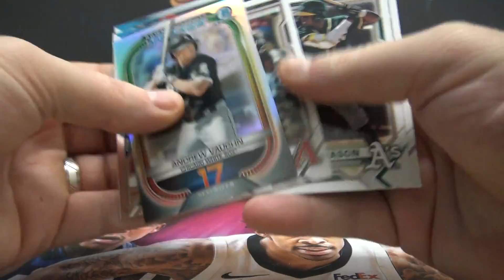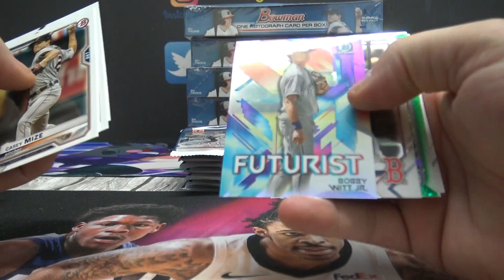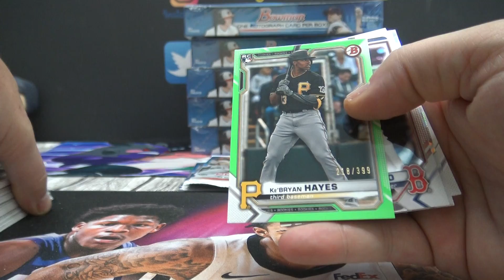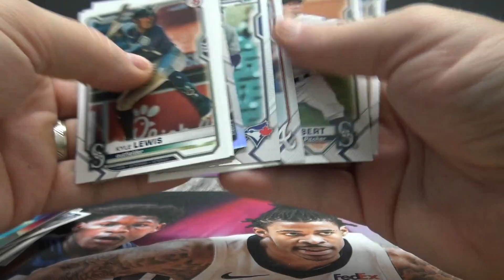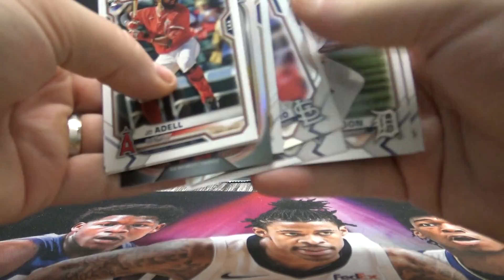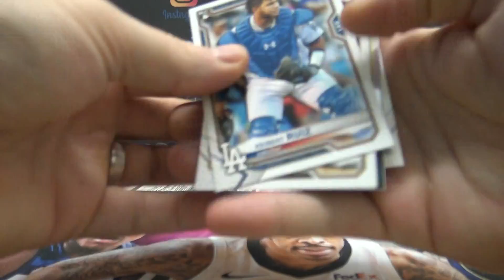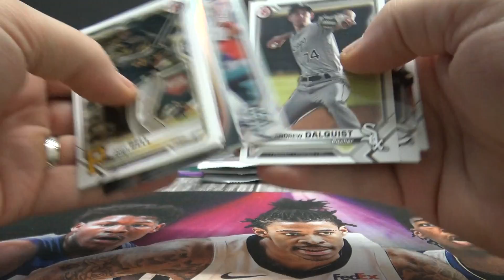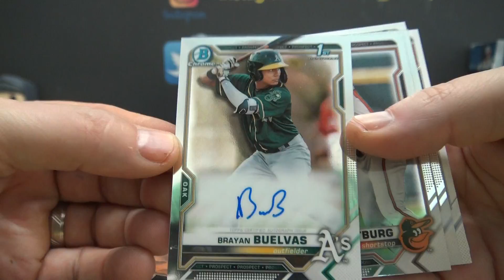Lisa's 2021 Bowman Hobby MLB Baseball 2 Box Break